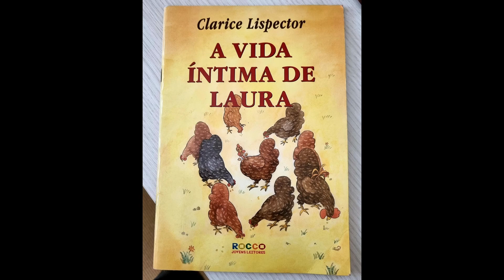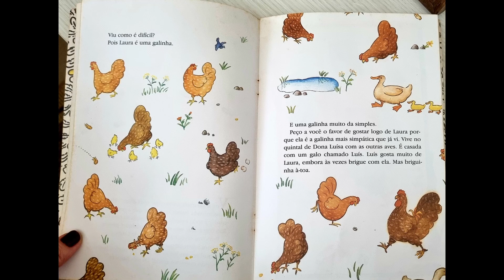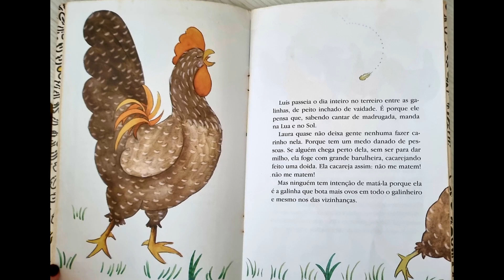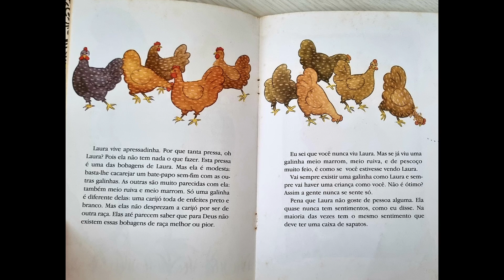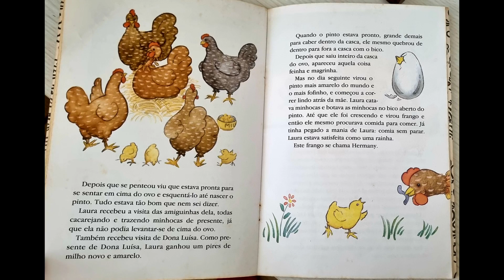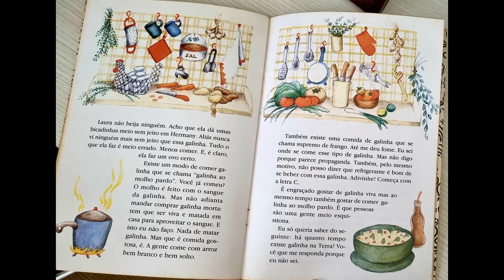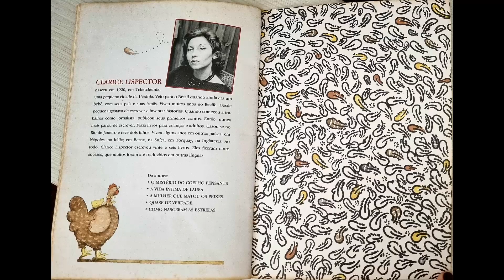95. Clarice Lispector autora de livros infantis.